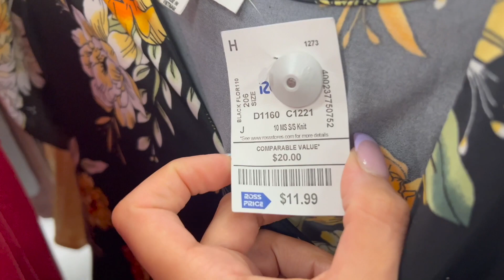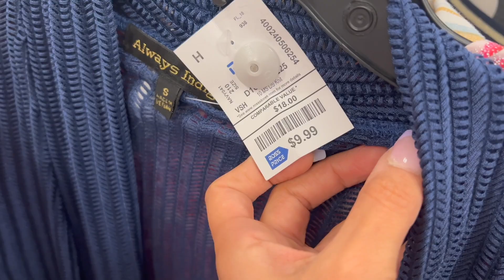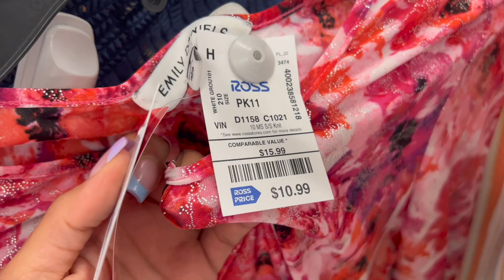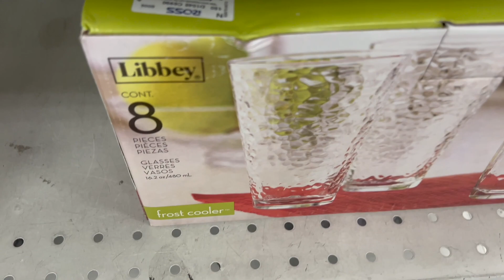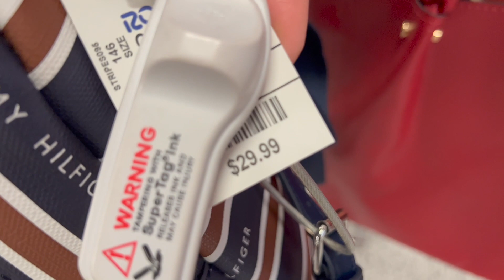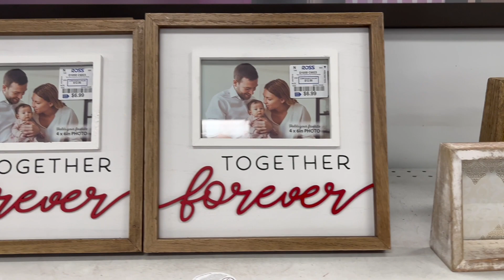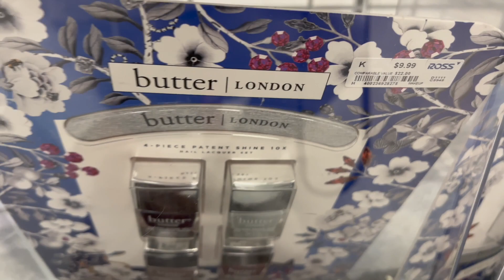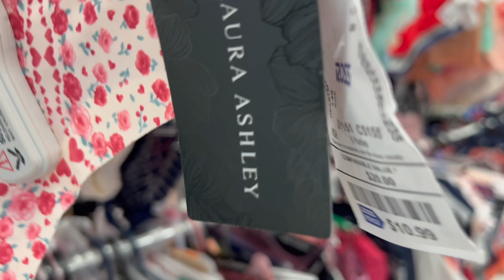ROSS DRESS FOR LESS ~ SHOPPING ROSS VLOG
ROSS for Shop with me
ROSS designer dress and Fashion
ROSS finds / ROSS  Fashion dress for less
ROSS dress for less Clothing
ROSS Spring dress  / ROSS dresses
Hello my friends, come shop with me at ROSS